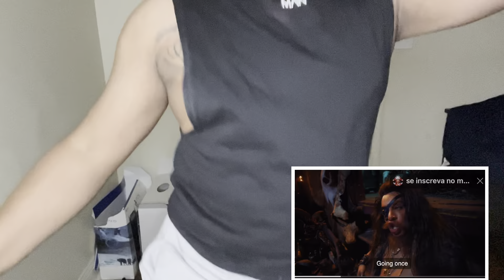GLORIA GROOVE - LEILÃO (CLIPE OFICIAL)(REACTION)